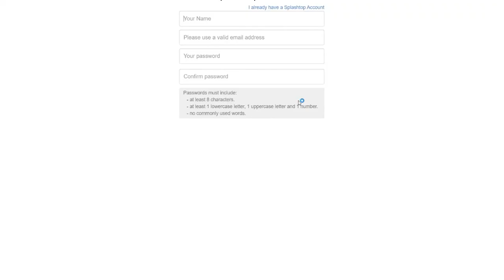How To Invite Users With Splashtop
With Splashtop, it's easy to invite users.

Splashtop Business Access allows you to remotely access your Windows PCs and Macs from your smartphone, tablet, or another computer!

This video demonstrates, step-by-step, just how easy it is to invite users!

Still not sure how something works? We're here to help